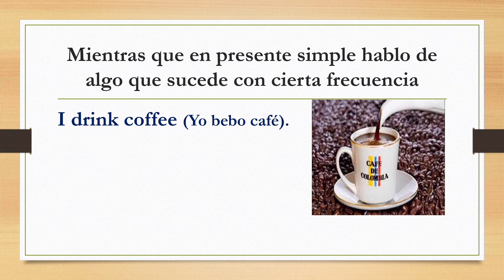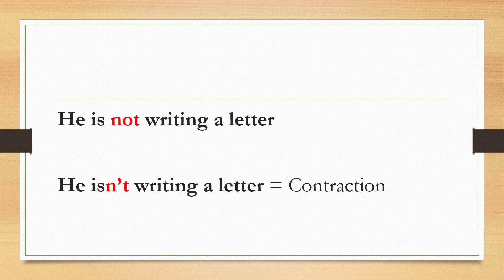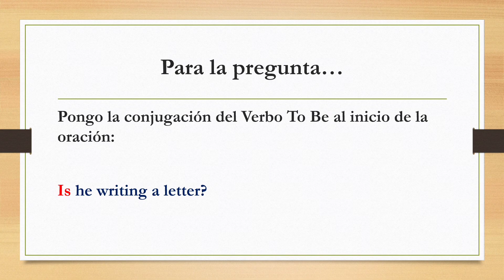Qué Es El Presente Continuo En Inglés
Qué Es El Presente Continuo En Inglés, en este vídeo aprenderás las características y estructura gramatical de las oraciones del presente simple, las formas negativa e interrogativa del presente continuo.

Además, puedes ampliar tu práctica del inglés a través de este blog